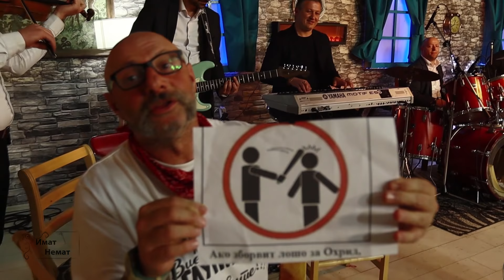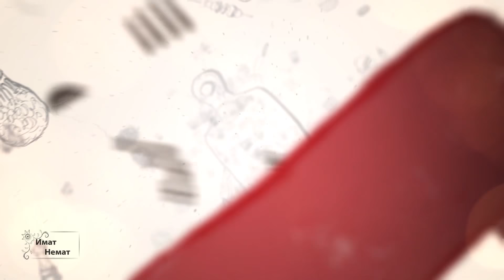Македонска народна музика-Македонско шоу -ИмаТ немаТ 2 /22